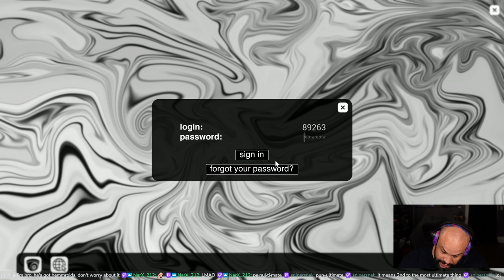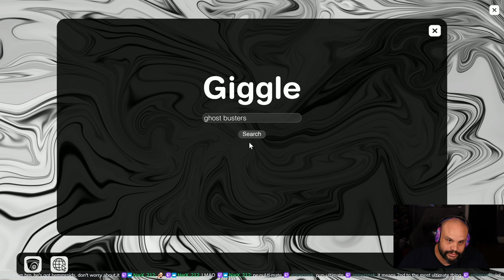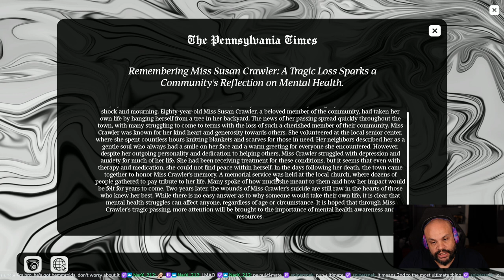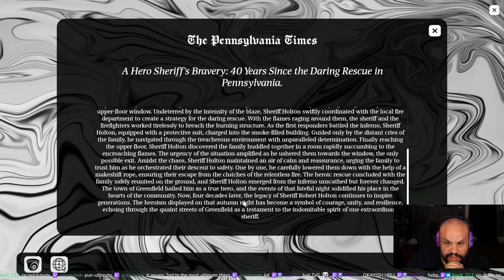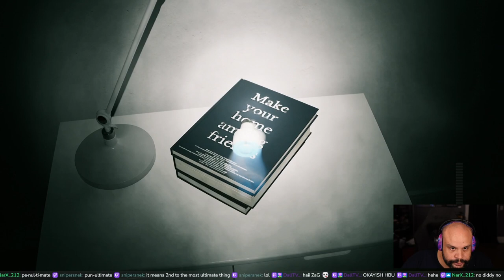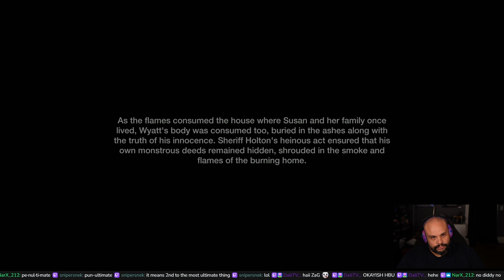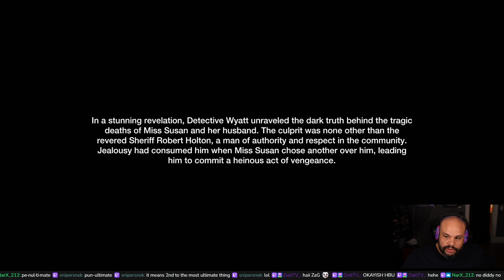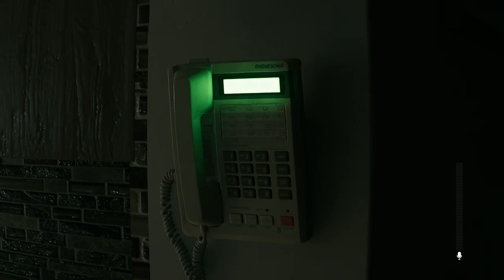Get Ready for the MOST IMMERSIVE Horror Game of 2024!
This was my Full playthrough of Supernatural.